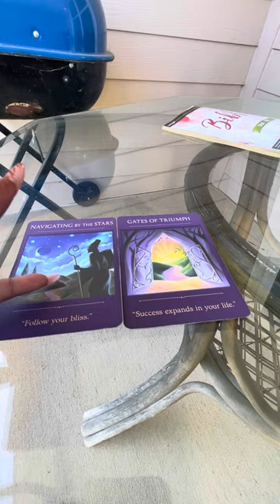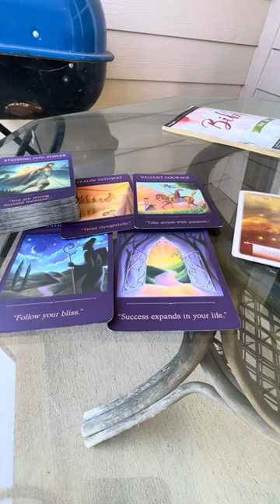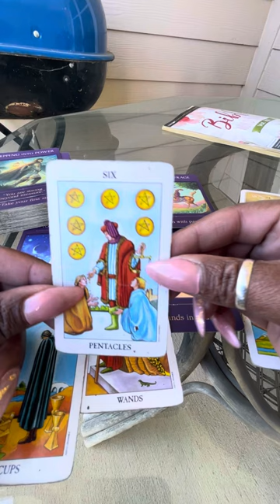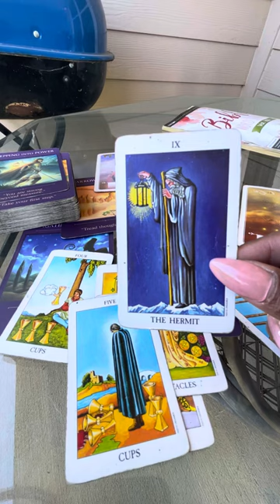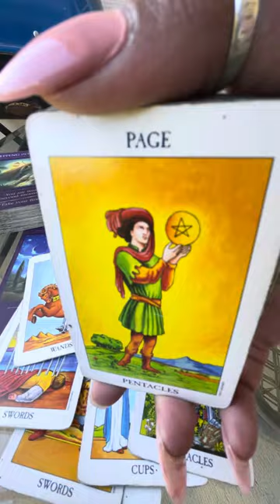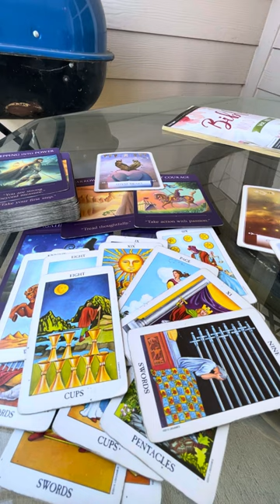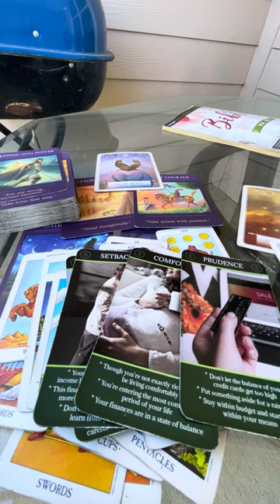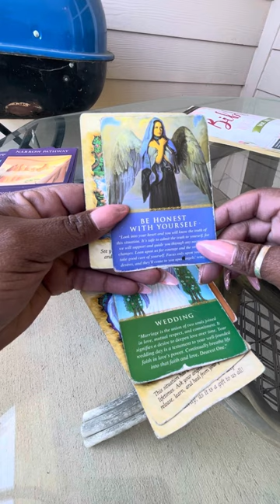Tried to play u against another women…now regretting their actions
🤴🏾Kaylon🤴🏾🙏🏾🕊🪶❣️